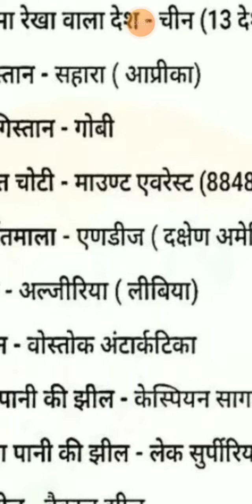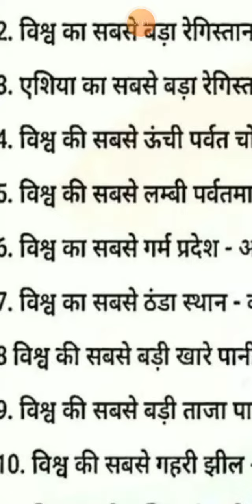विश्व की.... विशेषता